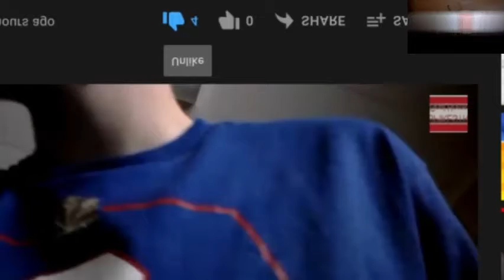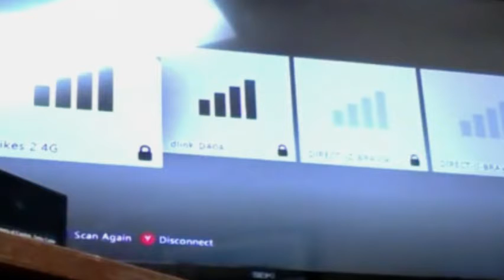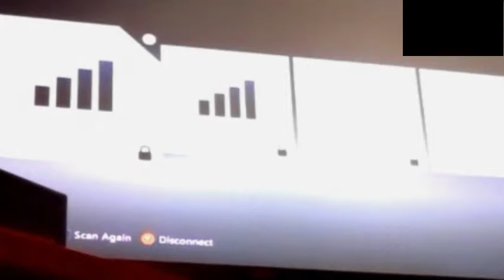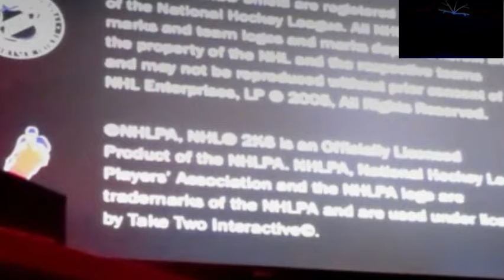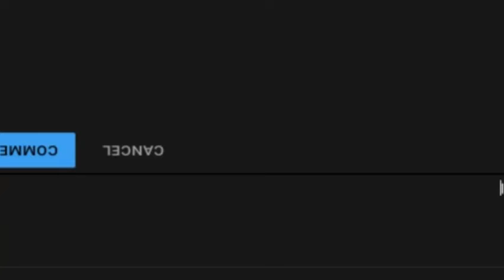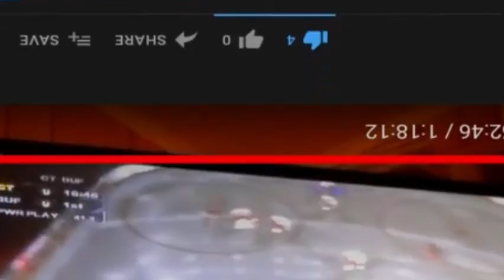Playing NHL2k 6 on the Xbox 360 Part 1/3